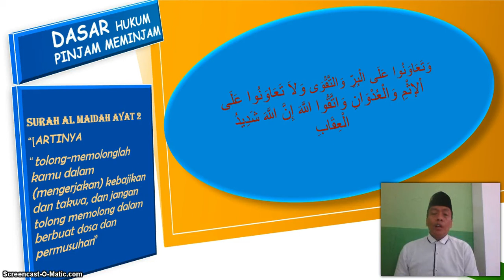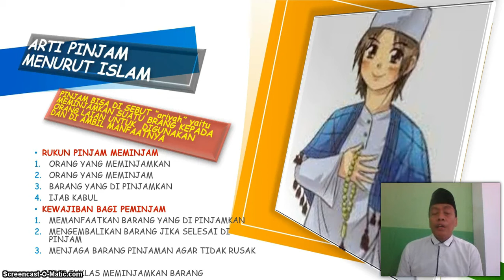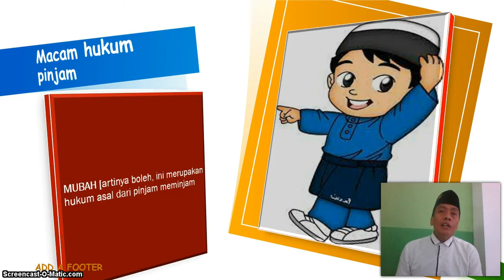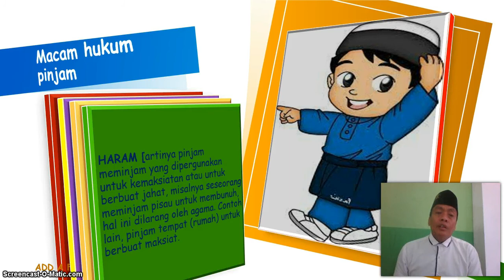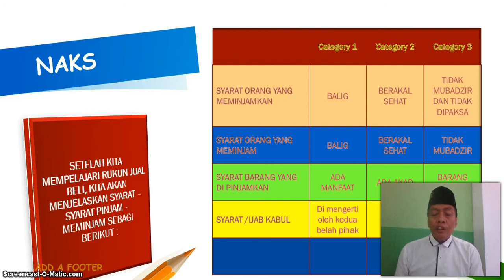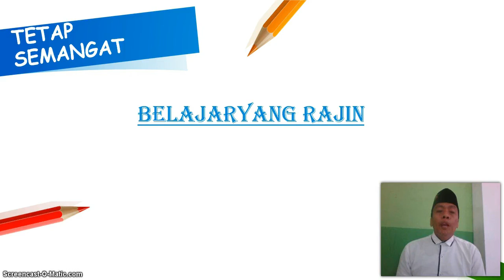BelajarbersamaSUKMA: Kelas 6 MI Islamiyah | FIKIH | PINJAM MEMINJAM